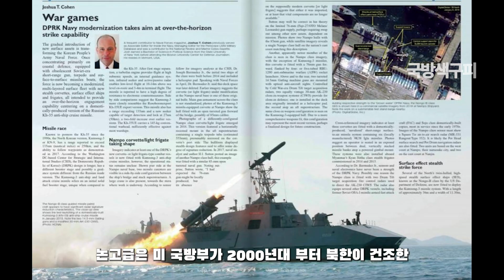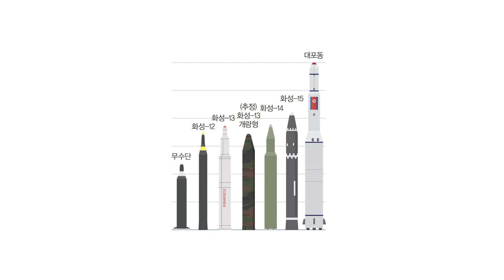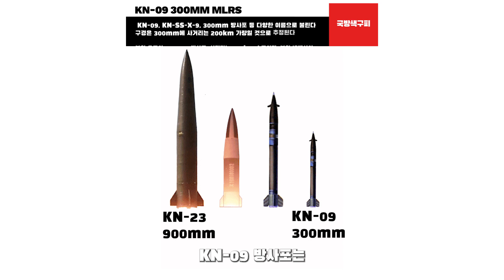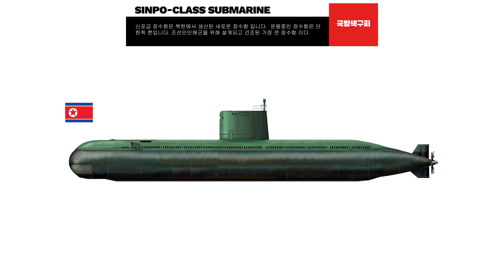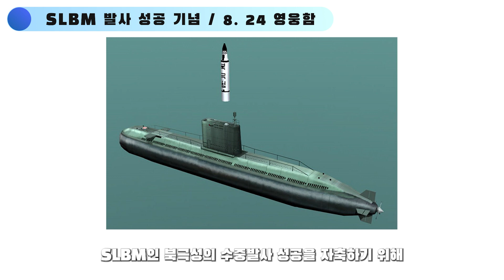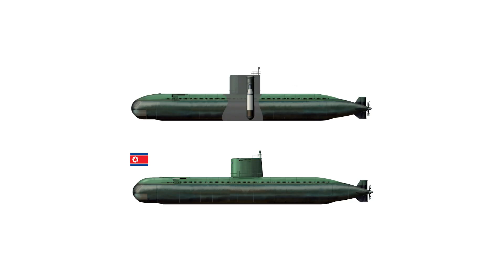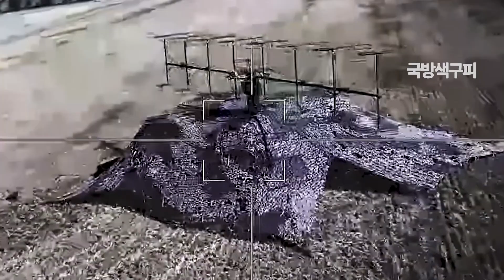암흑의 북한 그들의 치명적인 무기 6가지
북한의 무기체계중 예의주시해야 할 필요가 있는 몇가지 무기에 대한 이야기 입니다.